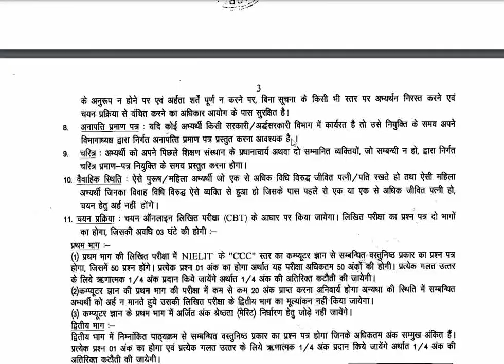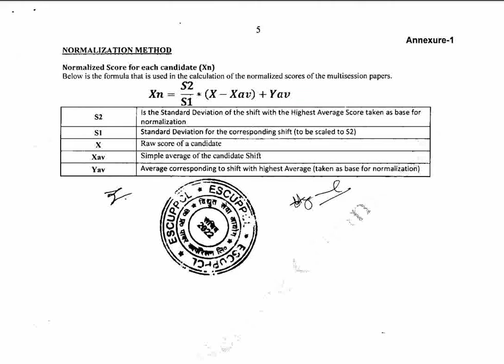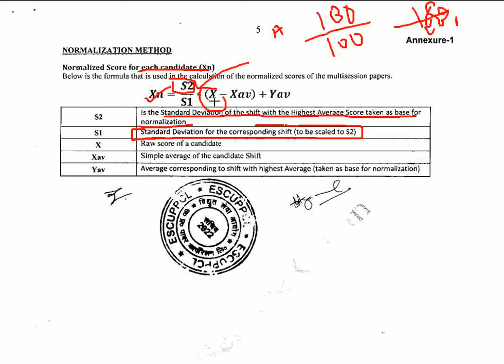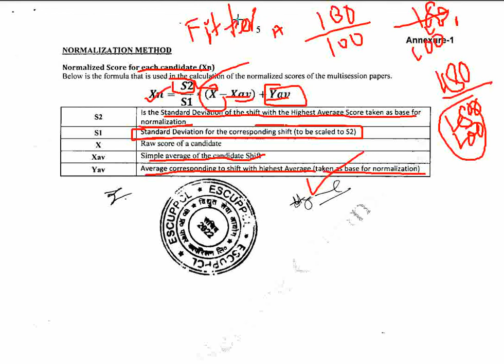UPPCL TG-2 NEW VACCANCY 2022 || UPPCL TG2 KYA NORMALIZATION HOGA || ELECTRICIAN || ITI ONLINE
UPPCL TG2 NEW VACCANCY 2022 || UPPCL TG2 KYA NORMALIZATION HOGA || |
UPPCL ITI VACCANCY 2022
UPPCL TG2 FULL SYLLABUS
UPPCL TG2 NORMALIZATION PROCESS
UPPCL TG2 FORM KAISE BHARE
UPPCL TG2 ITI ONLINE NOTIFICATION
ITI ONLINE
TG2 BHARTI
UPPCL ITI ONLINE TG2 VACCANCY